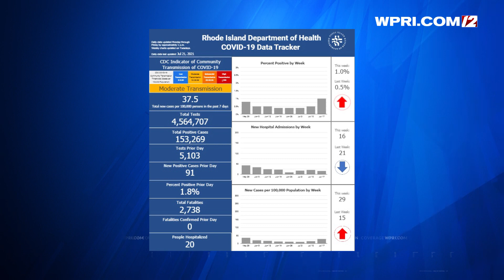12 NEWS NOW: RI COVID-19 data for Wednesday, July 21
Sarah Guernelli with the latest from the RI Department of Health.